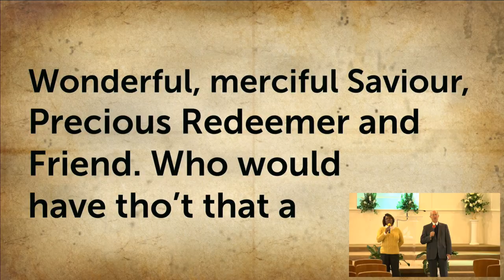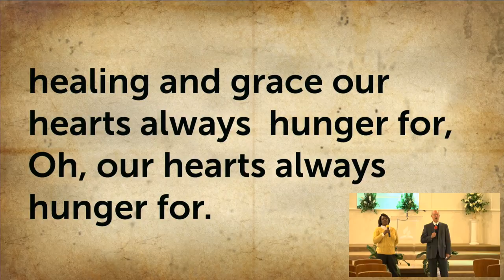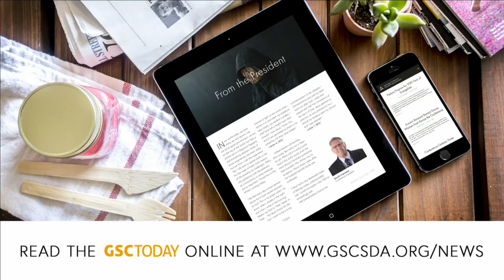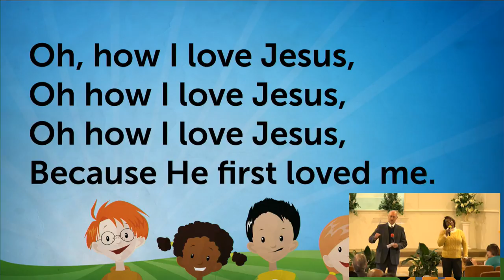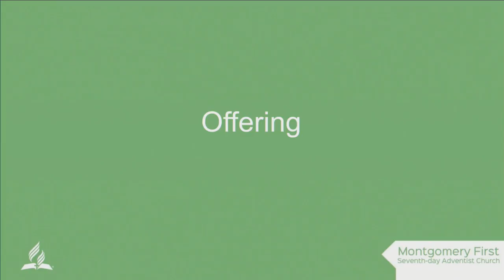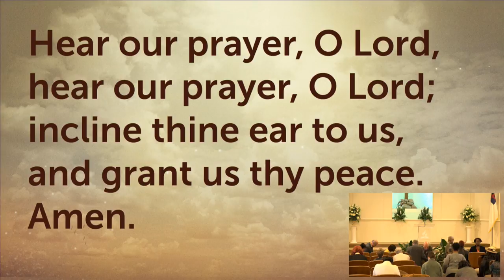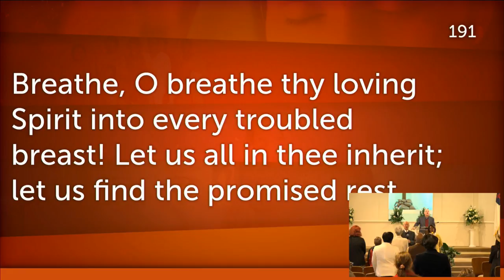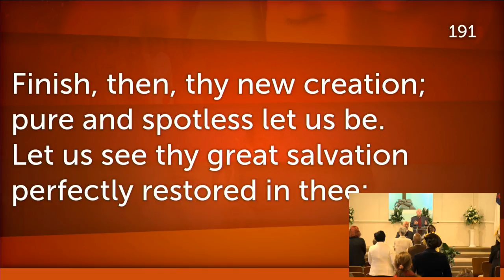Montgomery First PA Live Stream